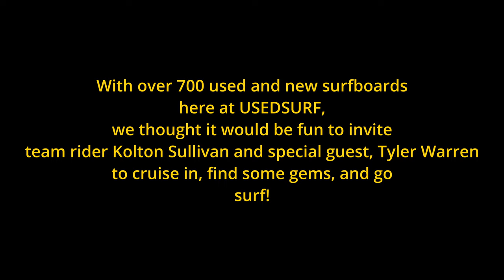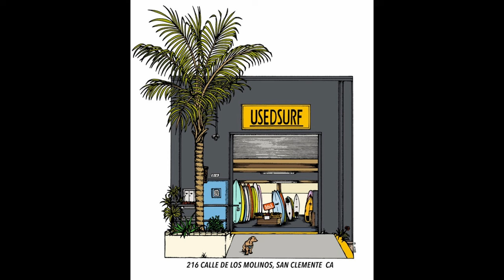USEDSURF's Off The Rack Episode 14 - Kolton Sullivan & Tyler Warren!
Enjoy episode 14 of our Off The Rack series! Starring team rider Kolton Sullivan and and special guest, Tyler Warren where they test out 2 boards from the over 700 used and new surfboards here at USEDSURF.

Riders:
Kolton Sullivan @kolton_sullivan
Tyler_Warren @ tyler_warren

Board 1: MBM by Channel Islands 6'1 x 18 7/8 x 2 3/8
Board 2: 5'7 x 19 1/2 x 2.3 by Stretch

Store Hours:
M-F 10AM-6PM
Sat-Sun 10AM-4PM